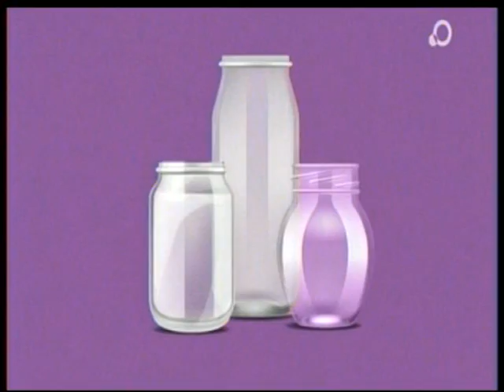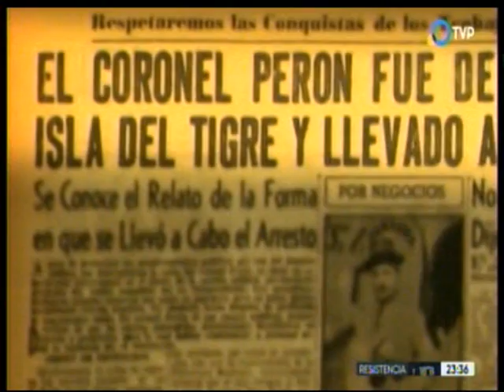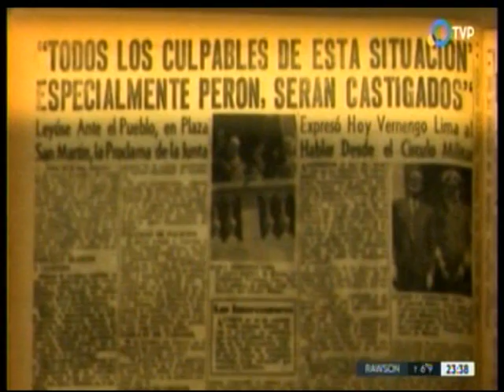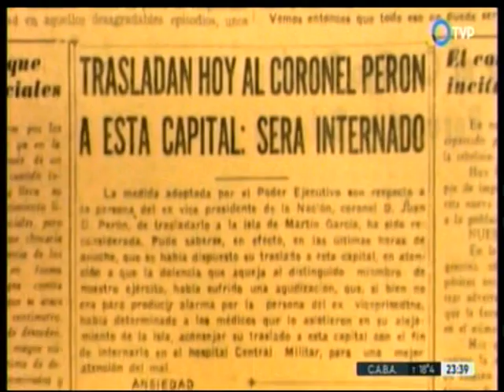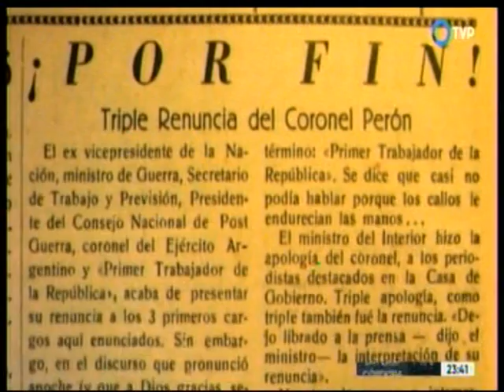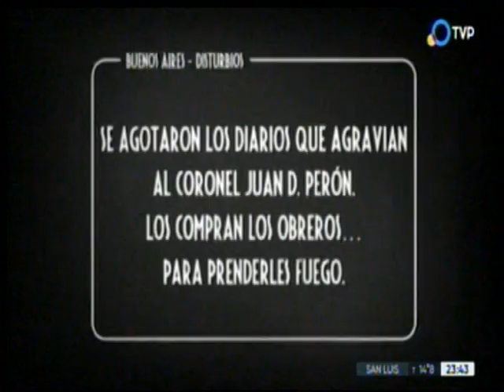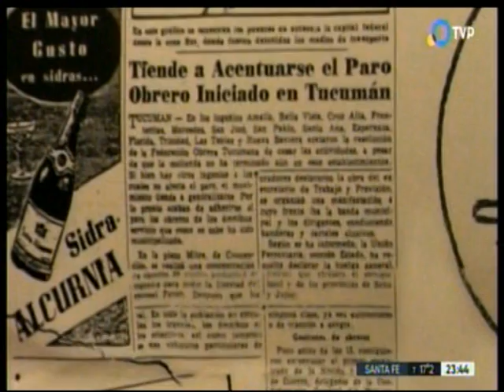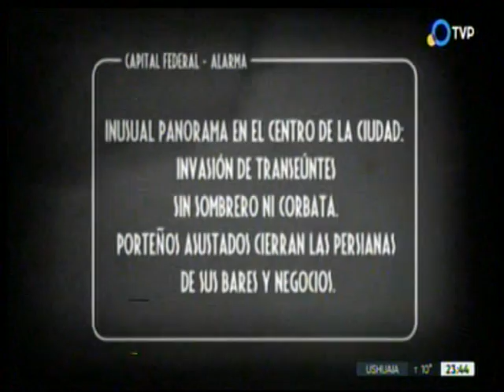17-10-21 AIRE, 70 ANIVERSARIO, CANAL 7. EL CONCIERTO.PARTE N°5. ARCHIVO DARÍO GAITÁN DI SERI.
T.V. PÚBLICA.